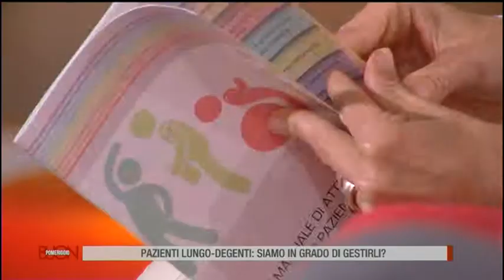Telenorba | Buon Pomeriggio